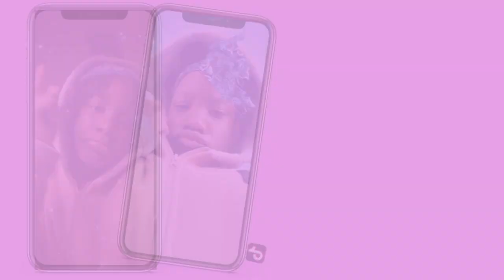November 5, 2024